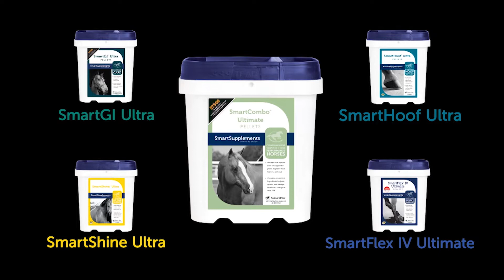2018 TRC – Jason Vanlandingham – Novice Horse Open Derby